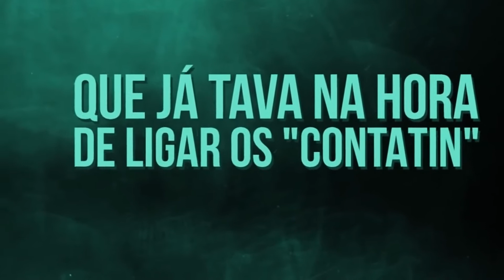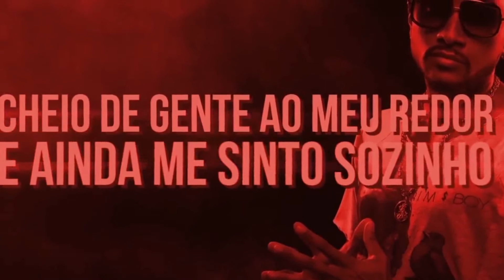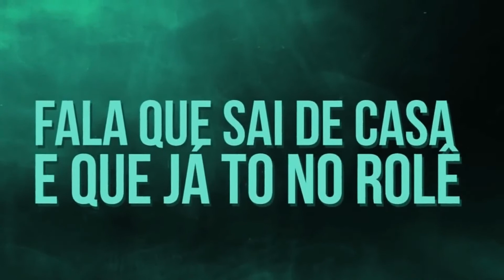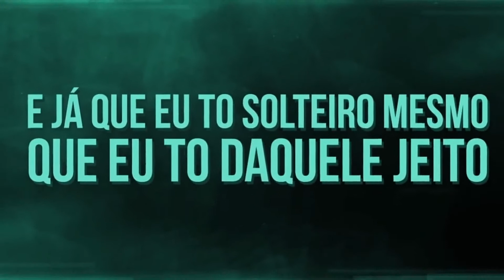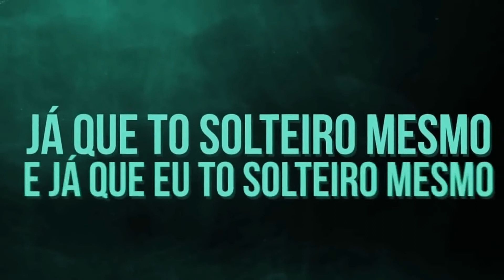Lupper Feat Cristian Silva - Contatinho (Lyric Video) 2018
Ative o 🔔 para não perder nenhuma novidade.

Artista: Lupper
Produção: Malloka Hits

Design: INRED

Letra:

(LUPPER)
ela que ela ta fazendo falta,
pensei em ligar mas não é a melhor opção
essa saudade que maltrata,
eu que não sou santo dessa vez tenho razão,

e olha que eu avisei, que não ia dar certo se continuasse assim
e por mais que eu tentei chegou uma hora que vi que não dava mais pra mim
eu chorei, chorei sim, eu sofri sem dormir, mais parei
percebi que já tava na hora de ligar os "contatin"

aciona os "contatin" pra nós vê o que qui rola,
fala que sai de casa e que já to no rolê,
aciona os "cantatin", pra nós vê o que qui rola
avisa qui o que não vive é hoje que vou viver

e já que eu to solteiro mesmo,
que eu to daquele jeito
e essa liberdade vale mais do que dinheiro,
já que to solteiro mesmo,

e eu vou ver, esse sol nascer sem me arrepender
do que fiz e ou do que possa fazer,
me embriaguei  de você no fim paguei pra ver
e a ressaca pelo visto vai doer,

então "bora" beber mais que é o melhor que nós faz
se eu to daquele jeito, essas meninas ta demais
cozumel ou então ice e elas querem mais
o clima dessa noite é a gente aqui quem faz,

vou procurar sentir o seu sabor em outras bocas
e olha que seu cheiro ainda ta na minha roupa,
cheio de gente ao meu redor e ainda me sinto sozinho,
coração vazio mas cheio de contatinho

já que to solteiro mesmo, mais já que eu to solteiro mesmo...

peguei o telefone liguei pra gabi,
que hoje não pode sair
mais me mandou whastpp da pri,
que também conhece a vivi

que é irmã da lili, e o hoje vai ser isso ai,
quero viver o que nunca vive
sentir o que nunca senti,
 e apagar as lembranças na garrafa de hennessy

o céu é o limite pra quem ta solteiro,
apaga a luz do frevo e acendi o isqueiro
e hoje eu tô pro crime tipo maloqueiro
e o olho delas brilha quando vê dinheiro,

lupper me chamou pra tocar o terror e curtir também,
a noite virou nem sei onde eu to mais sei que to bem,
e o privilégio de me ter você perdeu
e agora quem chora não sou eu,

e já que eu to solteiro mesmo, que eu to daquele jeito
já que to solteiro mesmo, já que eu to solteiro mesmo